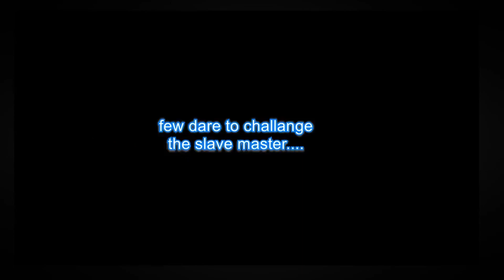SERGEANT LOUGHLIN makes CONTACT with one of the PEOPLE - July 12, 2019